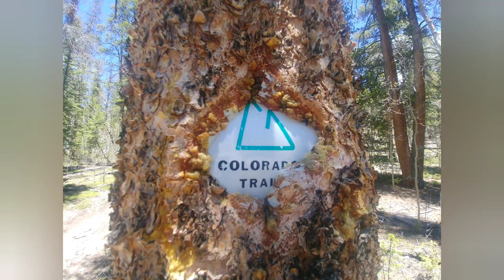CDT 2019 Ep. 54: Loving the Colorado Trail Maintenance!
We push 15 miles through beautifully maintained trail to the highway where we hitch to Saguache for some much needed showers, laundry, and relaxation.
*You can also get your hands on the same items I use on trail (Disclaimer: I receive a commission for products purchased through these links, however there is no extra cost to you)! Here's my gear list:

-Trekking Poles
-Tent Stakes
-Sleeping Bag: Kathmandu Pegasus  27°
-Sleeping Pad
-Sun Gloves
-Rain Pants: Kathmandu pocket-it pant
-Rain Jacket
-Pack Cover
-Personal Locator Beacon
-Solar Charger
-Gear Repair
-Skin Tape
-Water Filter
-Water Filter Bladder Adapter
-Water Bladder
-Food Bag
-Cook Pot
-Ice Axe
-Bear Canister
-Camera Tripod

-Bitcoin (BTC) Wallet:
14UMG54FFngB1Z9TvACHyhPSE3bMQz9uJd
-Ethereum (ETH) Wallet:
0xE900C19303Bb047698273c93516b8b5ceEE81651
-Litecoin (LTC) Wallet:
LRnCo1VvDSw1GL4Rv6uAtWQhK8hV7Xtmxg
-Ripple (XRP) Wallet:
r3J3thRCXGuYLxGhBVhpeu5RjrxiWJEfuL